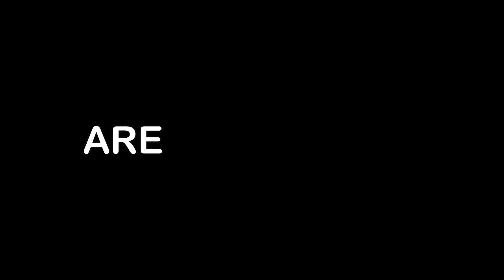Trailer Bedwars Con Amigos X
Coming Soon...